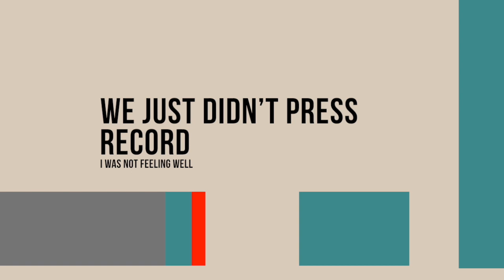Gila Monster: It's not really a monster.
Whether you are into reptiles or not these guys are awesome. Venomous, stubborn, and studded, what more do you want?